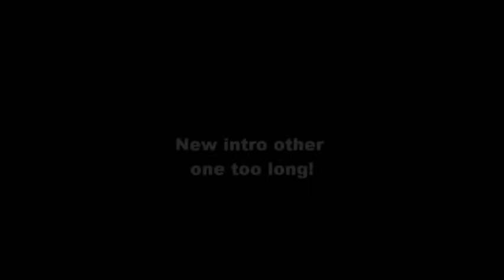Balto + Littlefoot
YAY ITS BALTO AND LITTLEFOOT!!